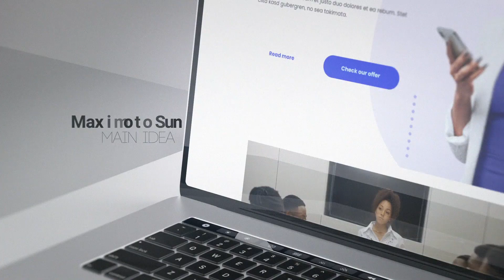Real Laptop Mockup - Website Promo | Adobe Premiere Pro Template